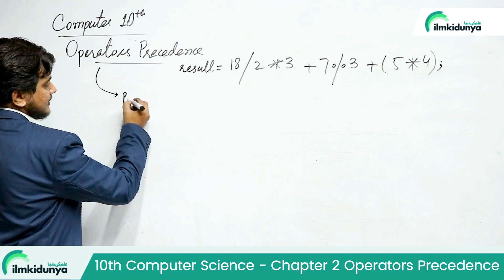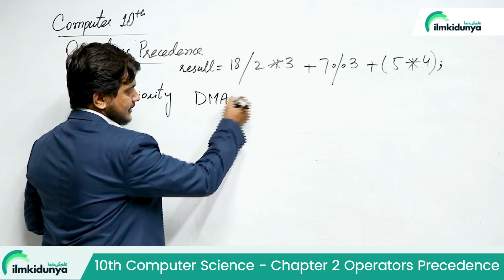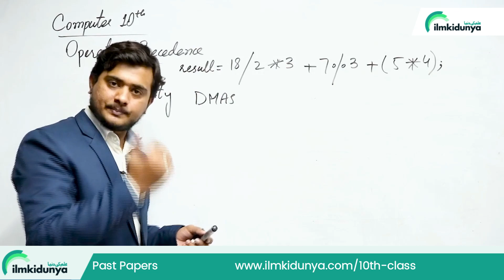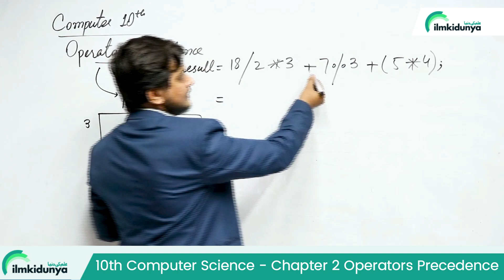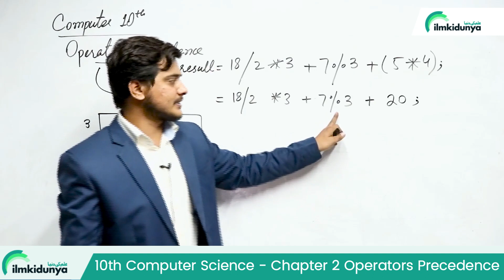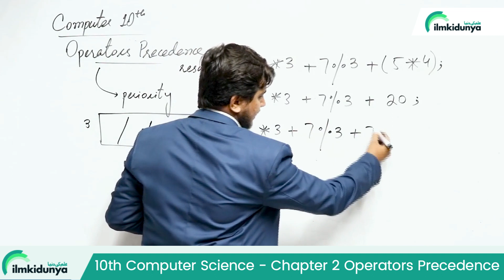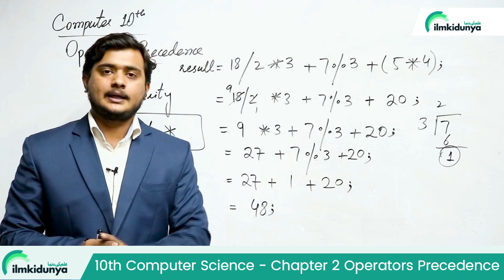10th Class Computer Chapter 2 | Operators Precedence | Class 10 Computer Chapter 2 | SNC 2023 | PTTB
In this video lecture teacher covered 10th Class Computer Chapter no 2 Users Interaction. The topic being discussed is 10th Class Computer Chapter 2 | Operators Precedence | Class 10 Computer Chapter 2 | SNC 2023 | PTTB |

For more videos of 10th Class Computer Science Chapter 2